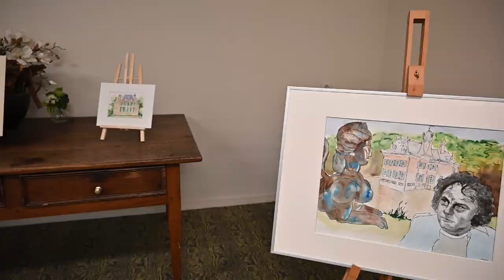Herfstfair Oegstgeest 2023 in Kasteel Oud Poelgeest.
De eerste Herfstfair Oegstgeest in Kasteel Oud Poelgeest was een ongekend succes. De hele middag was er een grote stroom van bezoekers die genoten van de sfeer, de artikelen en het kasteel.